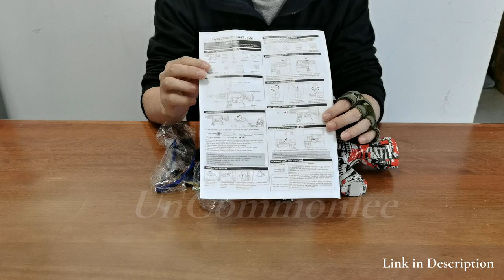water gell gun